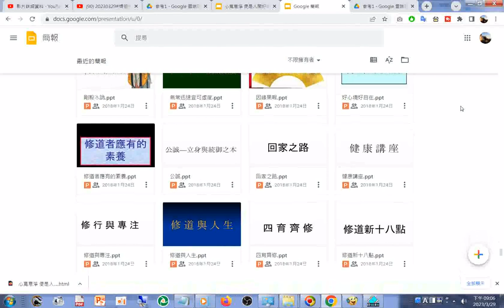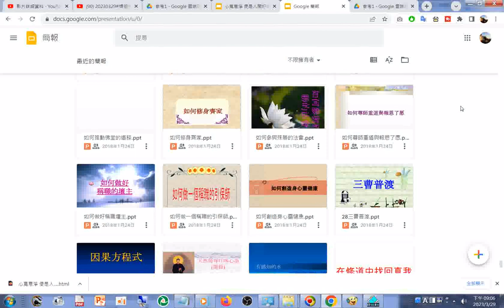split 016#投影片 數百篇#IKT#PPT#PPTX#簡報#道場簡報#道場投影片#TAO#DAO#雲端硬碟#Google 簡報 html20230329